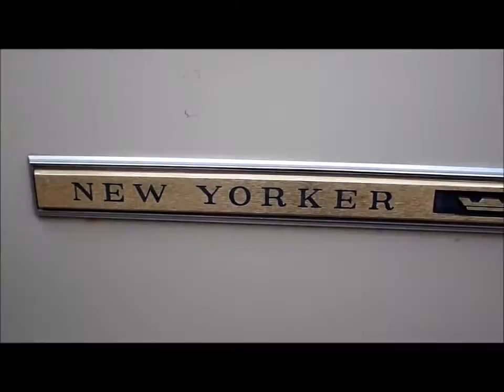1965 Chrysler New Yorker... Survivor...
just a short preview